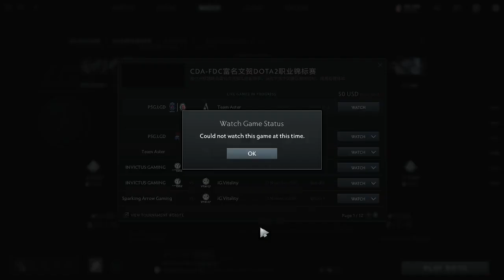PSG LGD vs Team Aster - Game 2 / 2